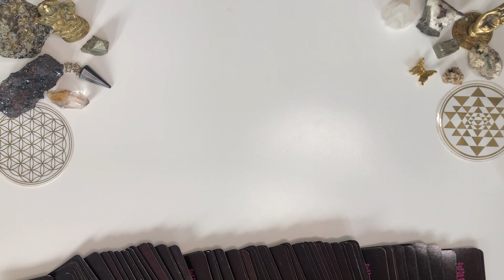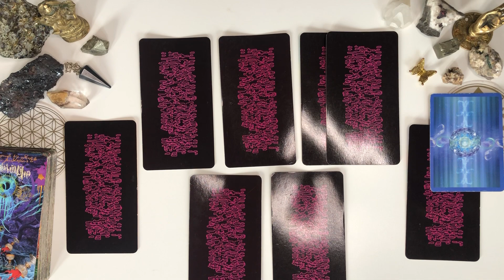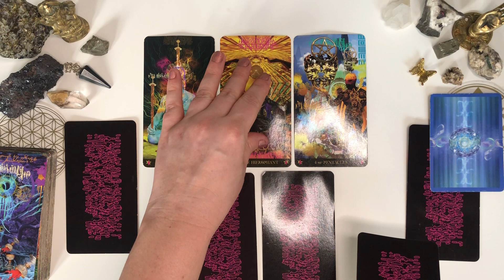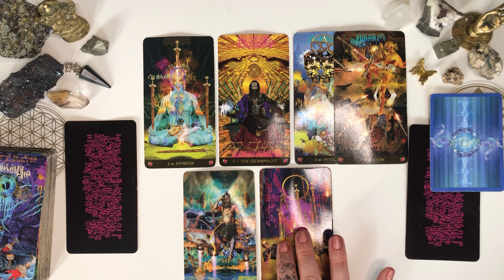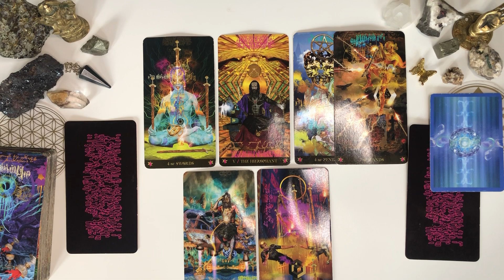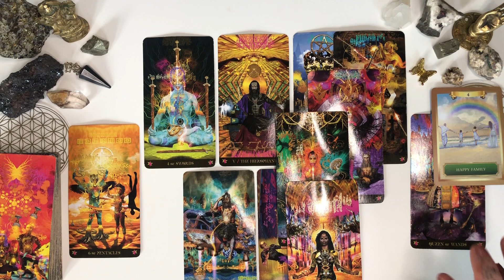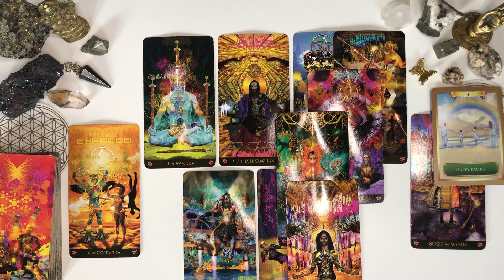SAGITTARIUS LOVE TAROT ❤️ 5th - 12th APRIL - BEING BIGGER THAN THE KARMA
Hey Sagittarius
This is a Tarot Reading based upon the energies surrounding your love life. It is a General Zodiac Reading so only take what messages resonate.

Your April 2021 Reading

If you would like to see more Tarot Readings please hit the subscribe and notification button as I post Love Readings every Wednesday for each Zodiac sign and feel free to comment if the readings resonate. All likes, engagement and subscriptions are greatly appreciated xxx

I have included detailed descriptions of the readings I offer and the thumbnail shows an accurate display of spreads for each reading. I am only receiving new clients through the store now.

My Linktree...

Please find below links to interesting, Artistic, wonderful & Unusual Tarot Decks you may like

Labyrinth Tarot Deck & Guidebook
Miriyan Classic Tarot
Supernatural Tarot Deck & Guidebook
The Star Tarot
Occult Tarot
Angel Tarot (stunning deck)
Ethereal Visions Illuminated Tarot Deck
Tarot of the Divine (fairy tales around the world)
Our Tarot (women in history)
Tarot of Dreams
The Field Tarot
Dali Tarot
Heaven & Earth Tarot
Tarot del Toro
Santa Muerte Tarot Deck
Star Spinner Tarot
Golden Tarot Deck
Da Brigh African Tarot
Aquarian Tarot Deck
Mystical Magna Tarot
The Lilith Bible Tarot Deck
Starman Tarot
Starman Tarot Kit
Dreams of Gaia Tarot
Golden Tarot of Klimt Deck
Golden Tarot of Klimt Mini Deck
Golden Botticelli Tarot Deck
The Linestrider Tarot
Beautiful Creatures Tarot Deck
Night Sun Tarot
Next World Tarot
New Era Elements Tarot
In between Tarot Kit
Gold Art Nouveau Tarot
Golden Universal Tarot
Tarot Familiars
Cleopatra Tarot
Tarot of Cleopatra Deluxe (English & Spanish)
Egyptian Tarot Deck
Naked Heart Tarot
Tarot of Magical correspondences Kabbalistic cards
Vice Versa Tarot Deck
The Mary El Tarot
White Witch Tarot
Kitchen Table Tarot
Hush Tarot
The Muse Tarot
Japaridze Tarot